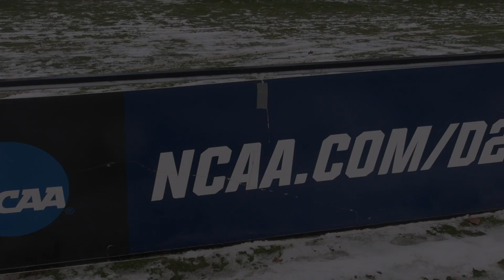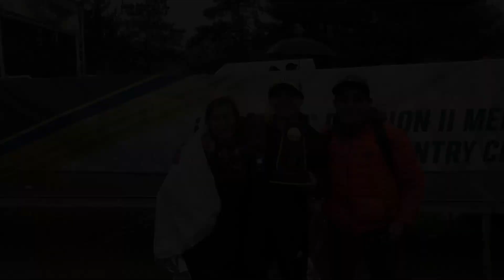2018 GVSU Cross Country National Championship Highlights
On December 1st, 2018 both the men's and women's cross country teams captured the team titles, the first in men's history and sixth for the women's. Graduate student Sarah Berger won the individual women's title for her first ever cross country national title.